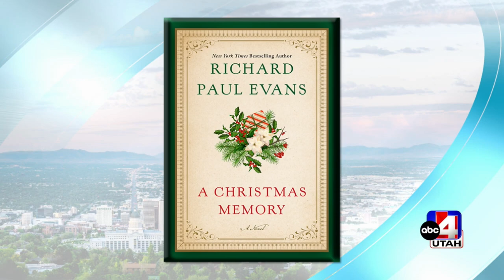A Christmas Memory by Richard Paul Evans